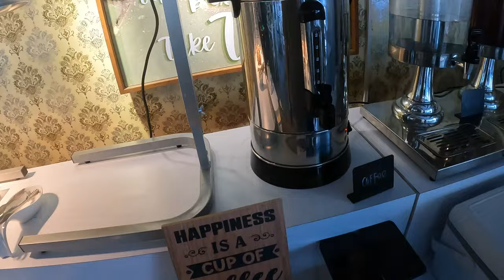Unli Breakfast Buffet for P470 at Matteau's @foodvlogger168